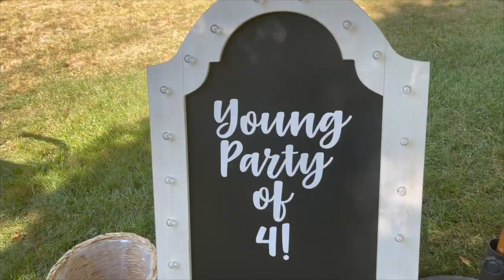HOW B GOT PREGNANT ON THE FIRST TRY WITH KNOWN DONOR | BABY #2 | HOME INSEMINATION | LESBIAN COUPLE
WELCOME BACK JAY & B FAMILY!!!

Turn Your Post Notifications ON so you never miss a video!!

Send Us Mail Here:
Jay & B
UPS PMB
1112 W Boughton RD #278 Bolingbrook IL, 60440

Jay's Snapchat: Jaymeek13

B's Snapchat: JayssB_13